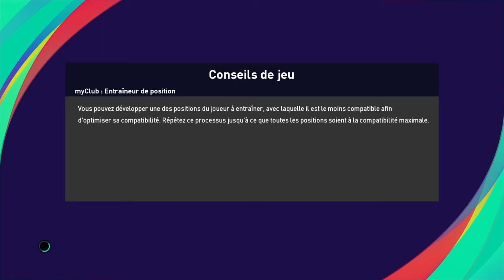Pes 2021 Napoli vs Newell's Old boy Hommage Diego Maradona New malliot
Napoli vs Newell's Old boys